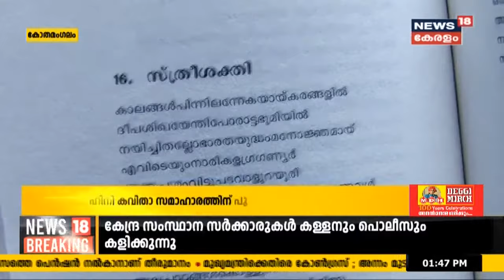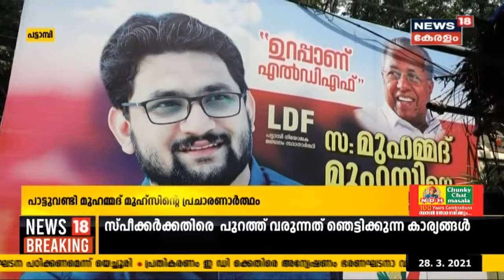Kerala News Updates | നാട്ടുവർത്തമാനം | Naattu Varthamaanam - Latest Local News | 28th March 2021